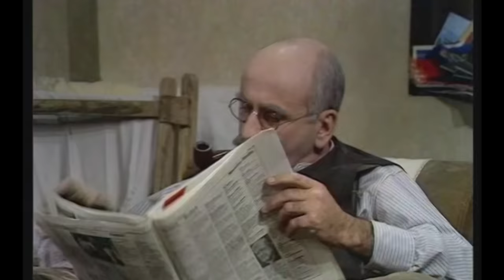Till Death Us Do Part (Christmas Special 1972)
Highlights from the 1972 Christmas Special, starring Warren Mitchell, Dandy Nichols, Una Stubbs and Anthony Booth.